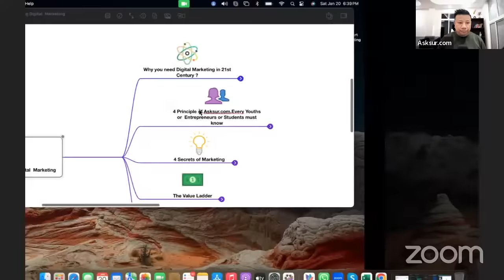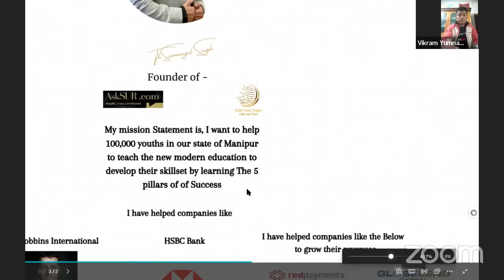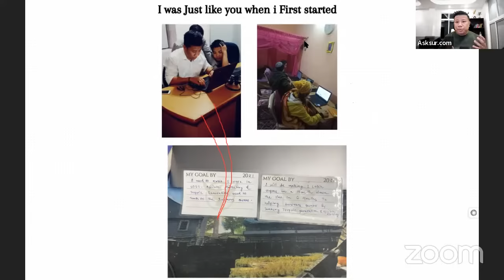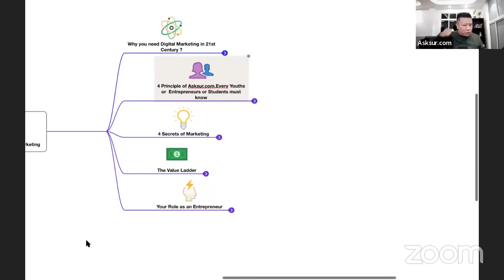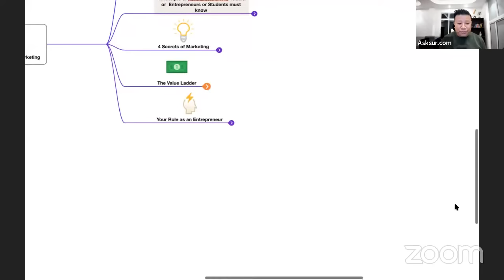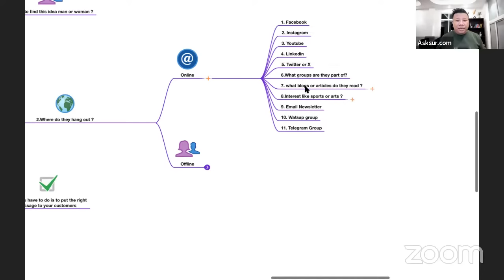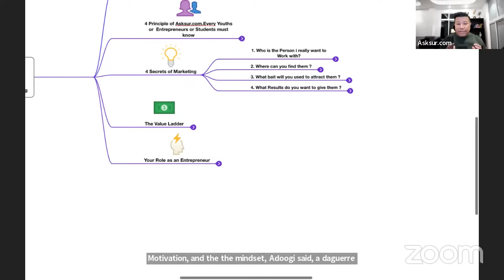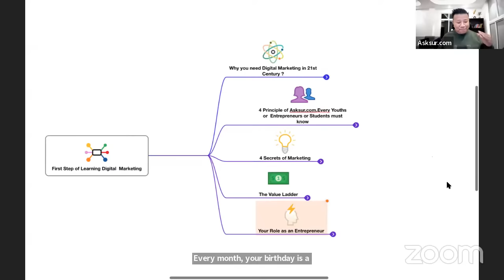First Step Of Learning Digital Marketing in Manipuri by Thokchom Surmangol Singh ( Webinar)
Hey Guys,
Welcome to the first Live video on my channel! Get ready for a deep dive into the world of digital  marketing in manipuri content for my state of Manipur . You'll learn a specific tactics with step-by-step instructions about the digital marketing strategy. It's short, sweet, and packed with useful info for learning digital marketing in manipuri language . Let's kick things off together! And lets start learning everyday digital marketing in manipuri languages .

Mkha gi Manipuri Whatsapp and Telegram link se join twbiyu latest manipuri gi content, tutorial amasung content series ta update twjagani Basic MANIPURI LANGUAGE ta Thokchom Surmangol SIngh ga eikhoi myam pullap pullaga
ANOUBA MANIPUR CHAOKHATPA MANIPUR ama purakminarasi mayam lingjel manaraga.
Yaiphare!!

Don't forget to connect with the Surmangol community, and let's build a network of knowledge and growth.

TimeStamps :

00:00 - Start
04:34 - HWRE GUYS!!!
14:48 - CLASS STARTS